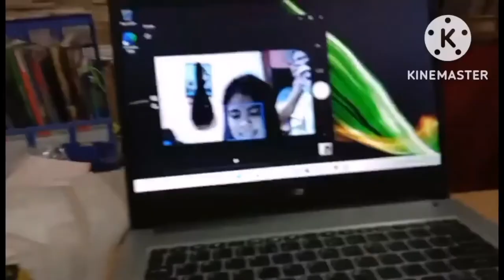Unboxing laptop from abenson